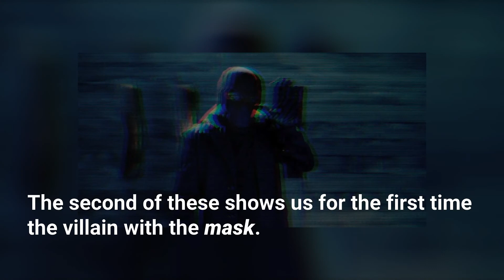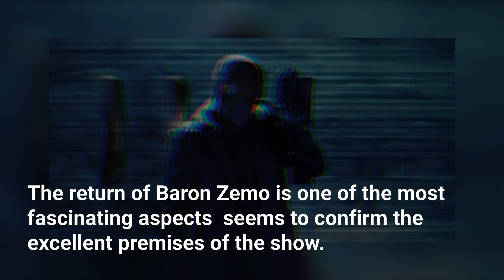Daniel Bruhl with Baron Zemo mask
With the announcement at Comic-con, of the arrival of "The Falcon and the Winter Soldier" on Disney +, Baron Zemo returns, who will always be interpreted by Daniel Bruhl.
The actor revealed an interesting piece of news that will make the fans happy.